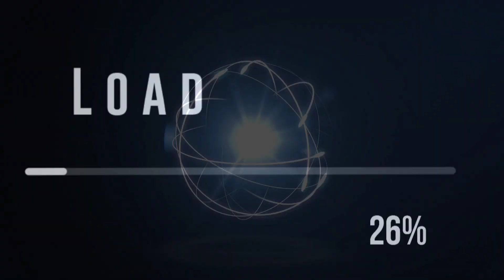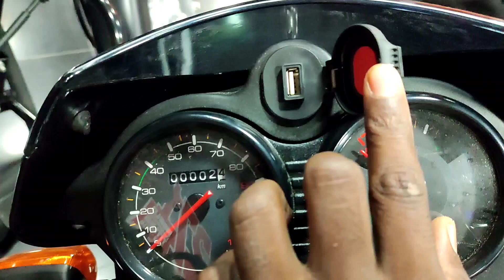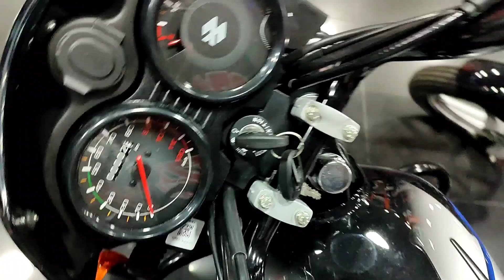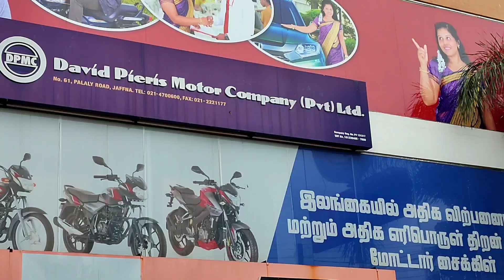யாழ்பாணத்துக்கு புது பைக் வந்தாச்சு | Jaffna YouTubers | Unka nanban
இந்த வீடியோவில் இலங்கையில் யாழ்ப்பாணத்தில் புதிதாக விற்பனைக்கு உள்ள CT_ 100 பற்றிய முழுமையான விவரங்கள் பதிவிடப்பட்டுள்ளது.

👉வீடியோவை முழுமையாக பாருங்கள்

👉உங்கள் கருத்துக்களை கீழே comments இல் பதிவு செய்யுங்கள்

👉உங்கள் நண்பர்களுடன் இந்த வீடியோவை பகிர்ந்து கொள்ளுங்கள்

நன்றி🙏♥️

Facebook இல் என்னோடு நண்பராகி கொள்ள